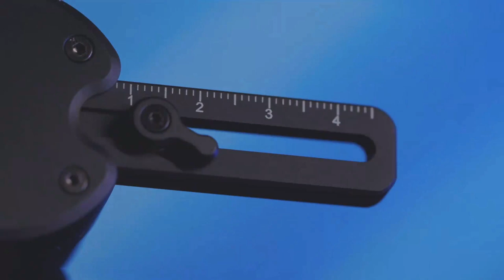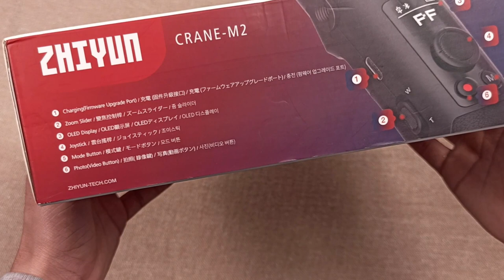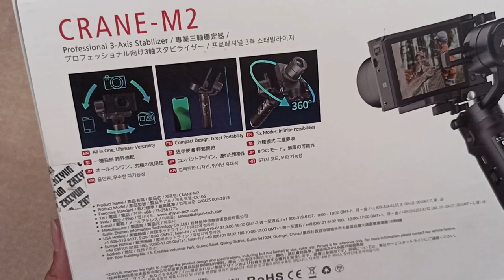Zhiyun Crane M2 Unboxing and Review In Hindi l Part 1 l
Zhiyun Crane-M2 is a small and portable 3-axis gimbal perfect for traveling,
Zhiyun Crane-M2 can hold point-and-shoot cameras, action cameras, smartphones and ASP-C mirrorless cameras,

Zhiyun Crane M2 - All in...

धन्यवाद ।